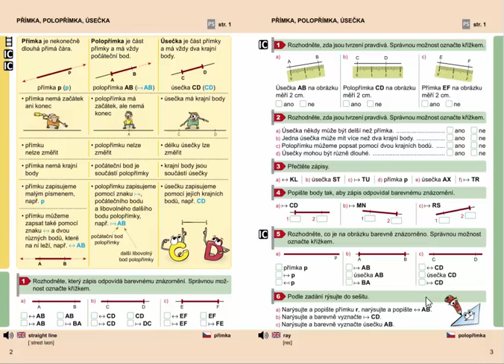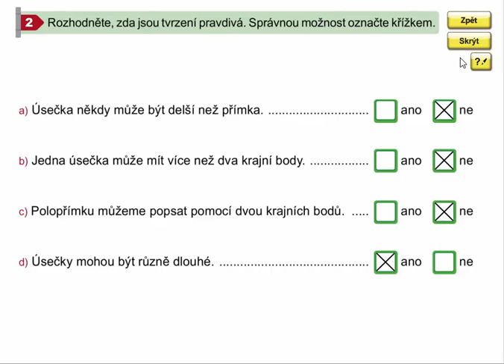Přímka, polopřímka, úsečka, Geometrie pro 4.ročník, str. 3, cv. 2